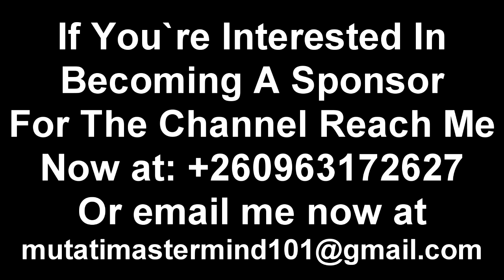President HH Warns “Edith Nawakwi, Munir Zulu Etc” Reprimands Edgar Lungu + Many More “Watch This”